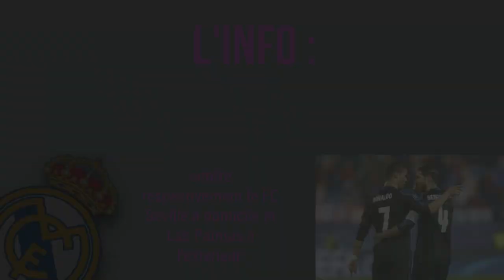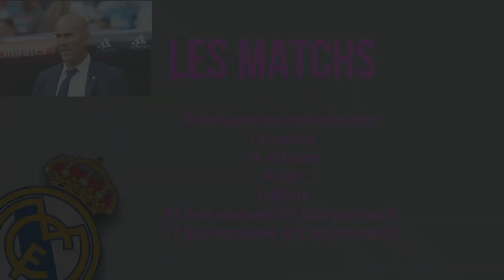Real Madrid – FC Barcelone : Qui va remporter la Liga ?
Tous ce qu'il faut savoir sur la course au titre en Liga